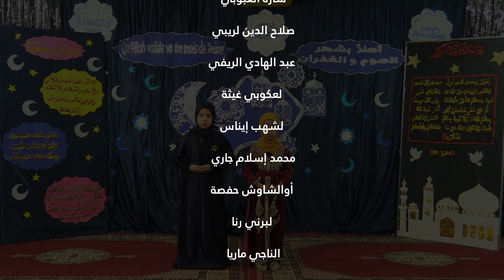السلسلة الرمضانية | الحلقة 6 - أسماء الله الحسنى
قال الله تعالى: [وَلِلَّهِ الْأَسْمَاءُ الْحُسْنَى فَادْعُوهُ بِهَا وَذَرُوا الَّذِينَ يُلْحِدُونَ فِي أَسْمَائِهِ]  الأعراف:180

أسماء الله الحسنى هي أسماء سمى الله بها نفسه في كتابه أو على لسان أحد من رسله أو استأثر الله بها في علم الغيب عنده، لا يشبهه ولا يماثله فيها أحد.

يساهم هذا الموضوع في تعزيز الفهم والتقدير لأسماء الله الحسنى وتنمية الوعي الديني والقيم الإسلامية بين تلاميذ مؤسستنا.